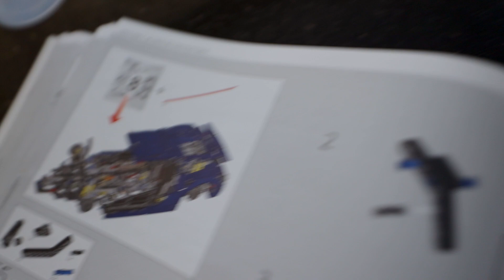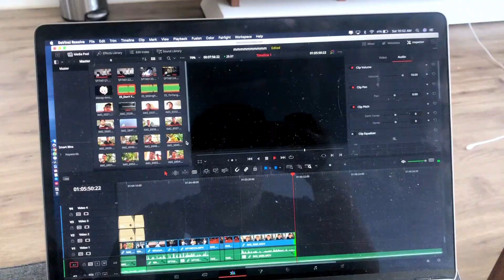DIa 36 de la Cuarentena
QUE PEDO PERROS, EL VIDEO DE HOY ES UN DIA TRANQUILO CON NOSOTROS. ES LO QUE NORMALMENTE HACEMOS EN LA CUARENTENA SIN NINGUN TIPO DE GUION NI VIDEO. DANIEL LES ENSEÑA COMO SALUDAR AL SOL Y UNA PISTA SUPER LOCA DE HOTWHEELS, JC ABRE UNOS PAQUETES Y LE SIGUE DANDO A SU LEGO, MEMO LES ENSEÑA UN POCO DE FINAL FANTASY VII REMAKE Y UN TIPO DE MARINADO Y IBARRA LES ENSELA UN PAQUETE.